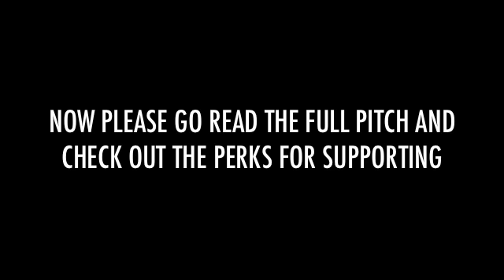My fundraising story to you